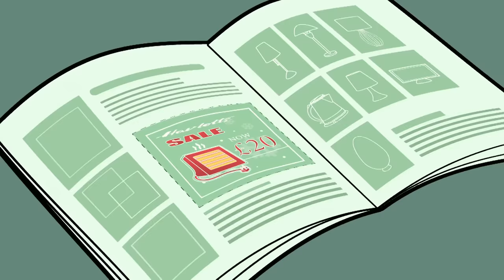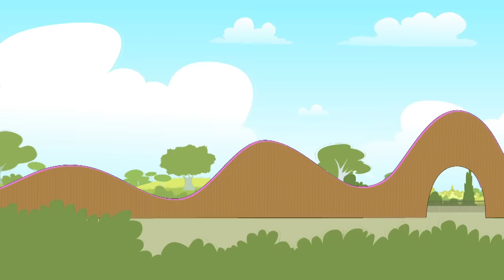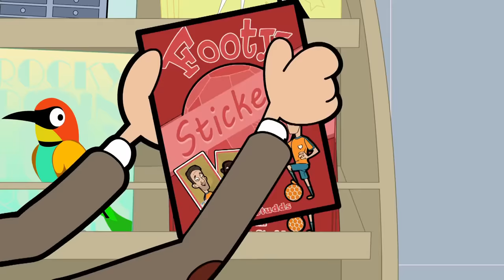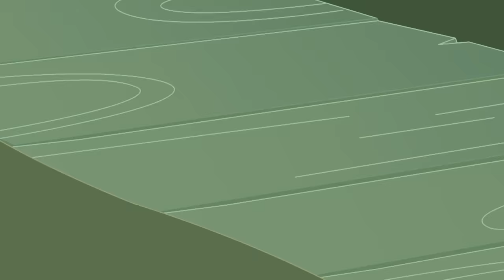Mr Bean Tries Coffee! | Mr Bean Animated Season 3 | Funny Clips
Mr Bean is fascinated by the brewing machinery and decides to try coffee!